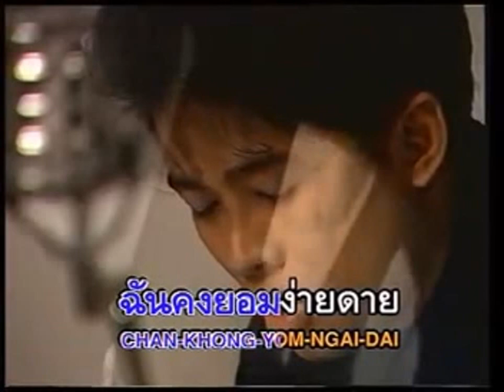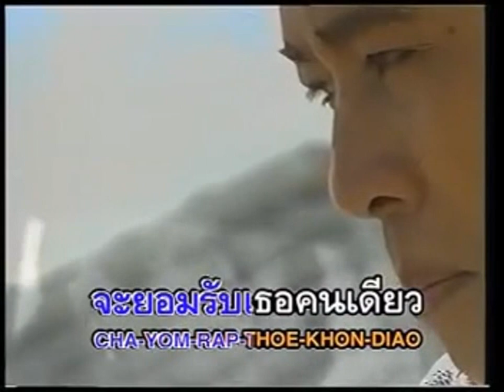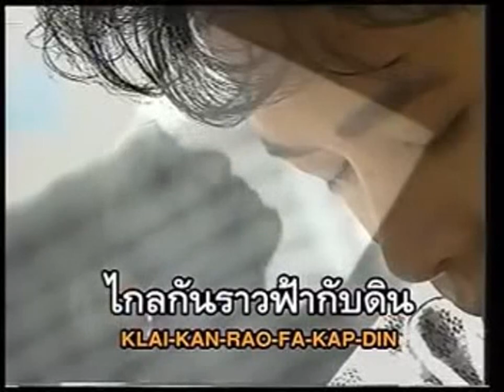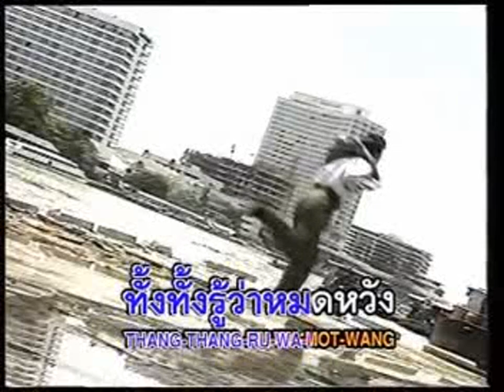ยังหวัง - เรนโบว์ | MV Karaoke